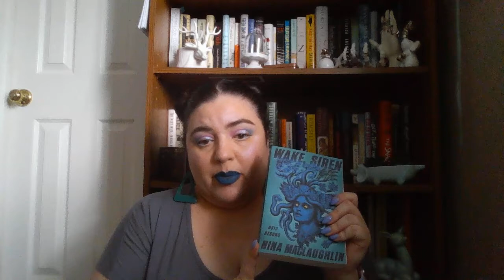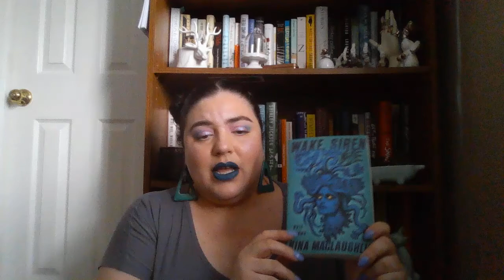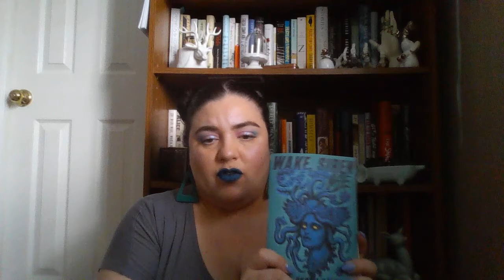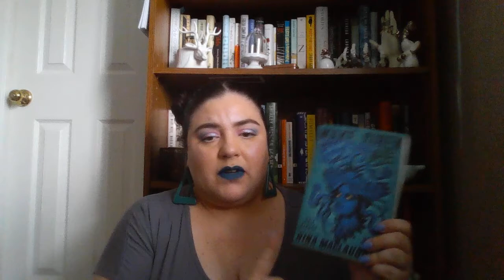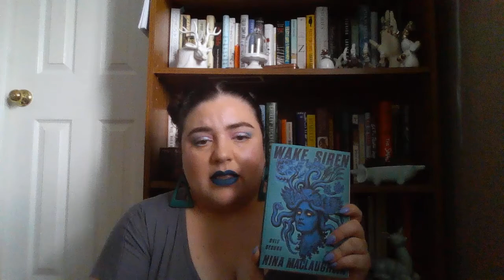Wake, Siren by Nina MacLaughlin - Book 2 of My Year of Reading Women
My second book choice for myyearofreadingwomen is a collection of mythology retellings.